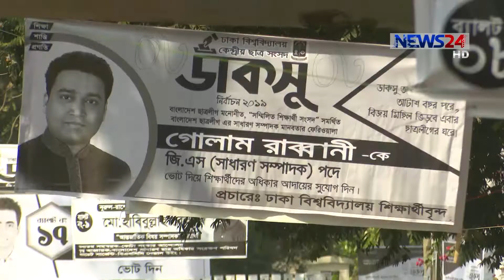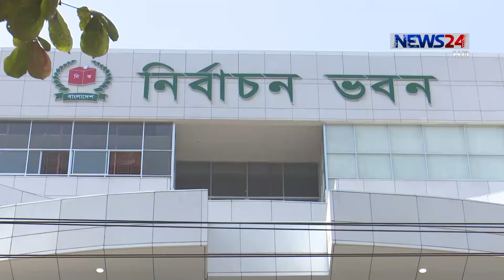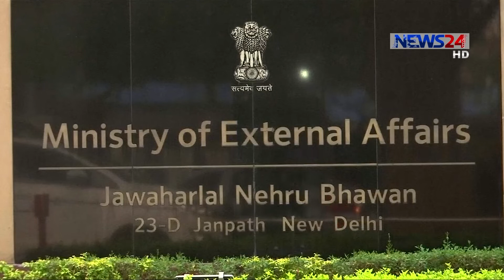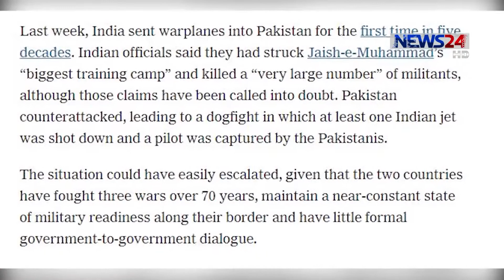NEWS24 সন্ধ্যার সংবাদ at 7pm News on 9th March, 2019 on News24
7pm News on 090319 on NEWS24.

COPYRIGHT DISCLAMIER:
News24 Official Address:
NEWS24
371/A
Bashundhara Road
Block – D
Bashundhara Residential Area
Dhaka - 1229